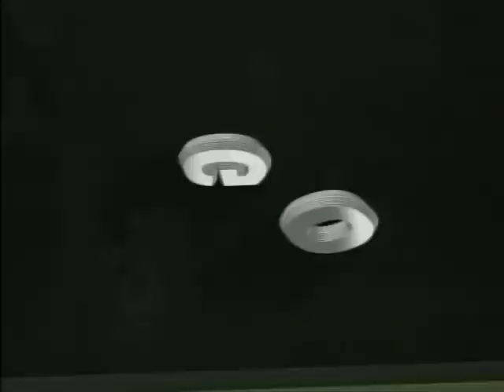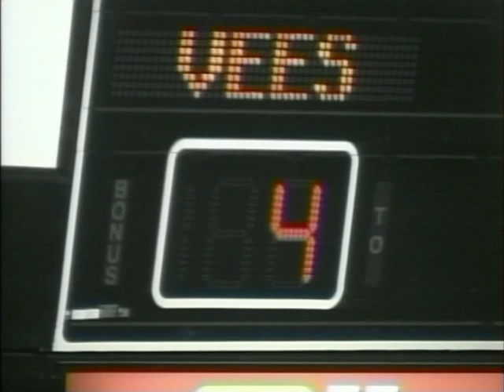SOEC 2010-03-23 Penticton Vees Vs Vernon Vipers Round 3 Game 3